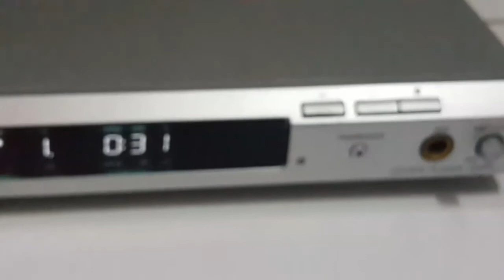SONY DVD PLAYER DVP-K56P เครื่องเล่นดีวีดีโซนี ใช้งานปรกติพร้อมรีโมท ระบบ Progressive Scan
SONY DVD PLAYER DVP-K56P เครื่องเล่นดีวีดีโซนี ใช้งานปรกติพร้อมรีโมท ระบบ Progressive Scan ระบบภาพ 12bit/108MHz Video DAC ใช้ดูหนังฟังเพลงเสียงแจ่มมากๆ
เล่นแผ่น CD VCD DVD MP3
รับของบีทีเอสพระโขนง หรือพื้นที่ใกล้เคียง